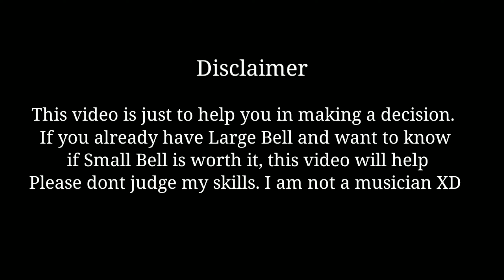The Large Bell vs The Small Bell in | Sky: Children of the Light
This video Showing the large bell vs the small bell.

It's Just A Play Don't Take It Seriously
To know about sky children of the light:⬇️
Sky children of the light ios/android walkthrough gameplay
SKY BABY CHILDREN